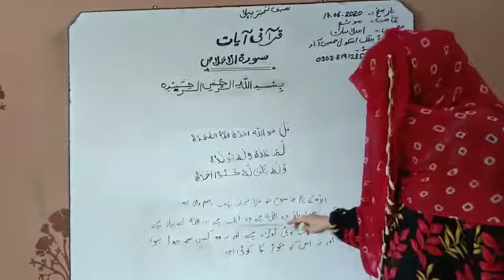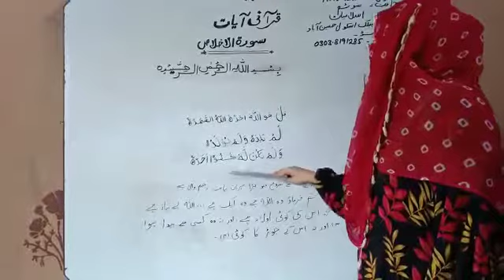Surah Ikhlas | learn online classes in Urdu Hindi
Oxford Public School Hussainabad Sakrand
Course New session 2020 to 2021
Online Classes
Class Three
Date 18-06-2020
Subject
Sabaq Number Pehla
Topic Surah Ikhlas
Subject Specialist Miss Hira Kanwal